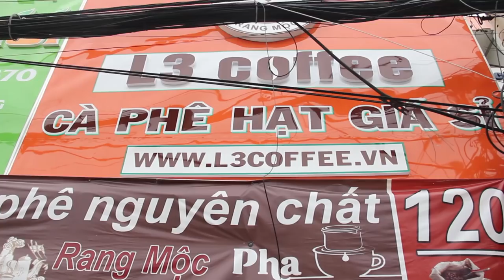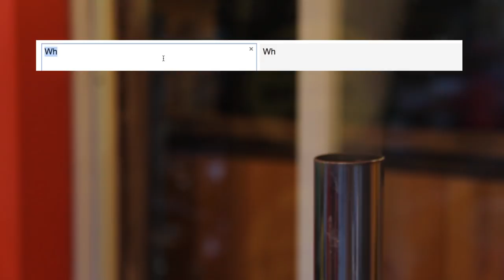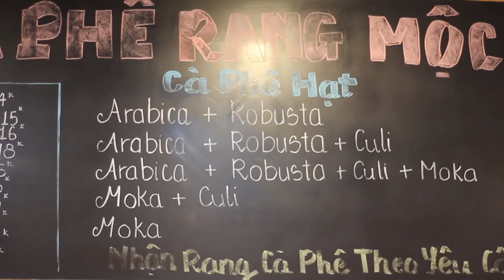The Truth About Coffee in Vietnam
Going for coffee in Vietnam is a unique experience. Ca phe sua da, or iced coffee with milk, is an incredibly delicious traditional Vietnamese coffee that's served with condensed milk. Vietnam is the #2 producer of coffee in the world, but most of their beans are of low quality, so they're mostly used for instant coffee. That's slowly changing though - Arabica beans are becoming more popular, and espresso is being brewed more frequently. Coffee in Vietnam is changing, but the traditional coffee will never go away.